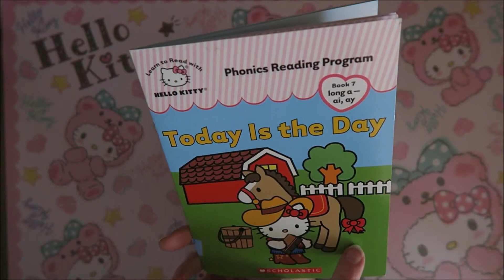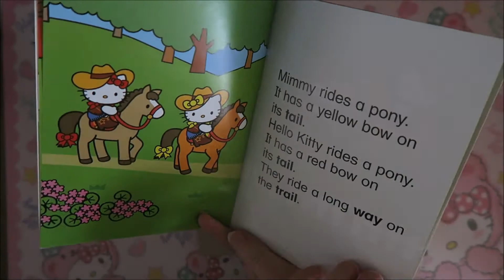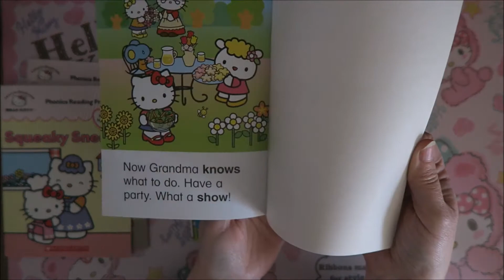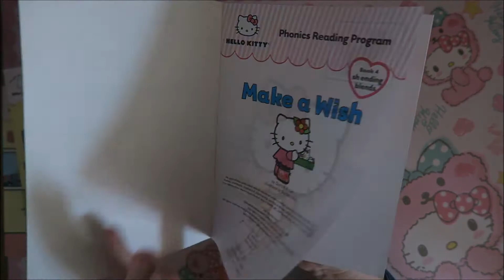Primark Hello Kitty mini haul and surprise mail from Vicky!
I got sent another surprise envelope by Vicky form Canada! So exciting! And I bought some Hello Kitty items at Primark in Amsterdam!

Disney instagram: dutch_disney_fan_65
Alice in Wonderland instagrm: dutch_alice_fan